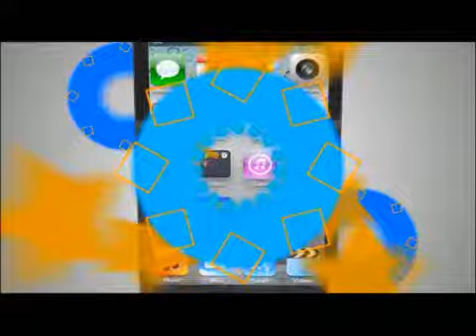TVC Hoy Mismo- Decomisan documentos en alcaldía del sur de Honduras por irregularidades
Televicentro TVC tvcplay TelevicnetroHN Por malversación de caudales públicos, cohecho y abuso de autoridad fueron decomisados este miércoles, documentos en la Alcaldía de Namasigüe, Choluteca.